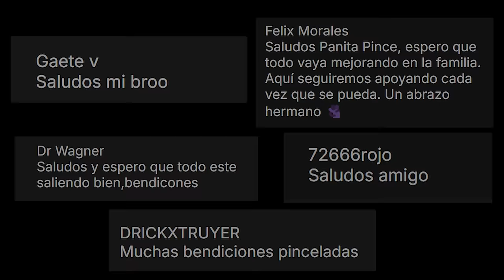War Robots | ¿Para la basura? Probamos la HAZARD después del NERFEO - Pinceladas Graficas